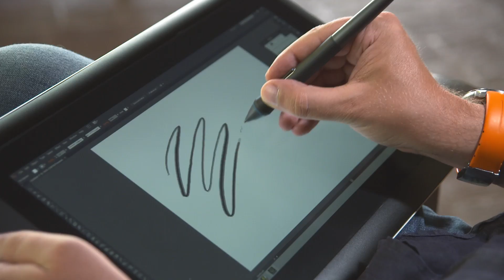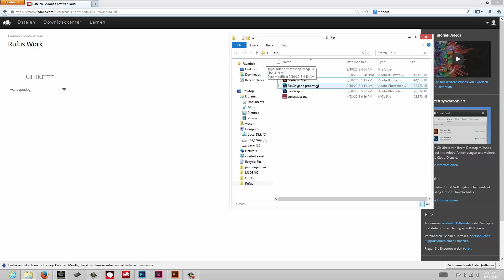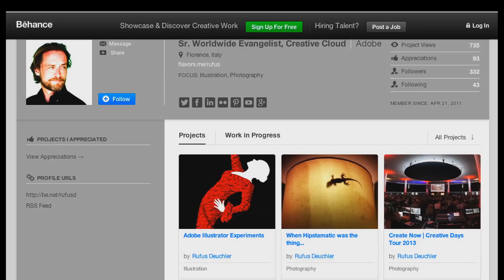[와콤 아카이브ㅣ함께한 크리에이터] 클라우드 에반젤리스트 Rufus Deuchler l 액정타블렛ㅣ신티크컴패니언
어도비의 크리에이티브 클라우드 에반젤리스트로 활동하는 Rufus Deuchler의 신티크 컴패니언(Cintiq Companion) 활용 모습입니다. 그는 일상, 여행 중 언제 어디서나 일상적인 크리에이티브를 실현하고 있는데요. 신티크 컴패니언과 함께하는 그의 작업 모습 및 인터뷰 영상을 여러분께 공개합니다.